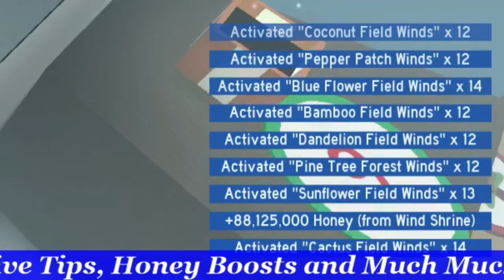*NEW* Free Mythic Egg Trick! (Works Daily!) // Bee Swarm Simulator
Mythic Eggs from the Mondo Chick in Bee Swarm Simulator might bee one of the hardest items to get in game! Check out how to get Mythic Eggs fast and easy with this awesome Bee Sim Video!

In Bee Swarm Simulator the Badges are hard to finish! But with 50 hive slots and Onett on my side, anything is possible, even a Gifted Vicious Bee! - McProseph

👕 McWife23 made us T-Shirt's! Wear one to Join us instantly!

If a 💲1 Shirt is too expensive I send FREE server links like 10 times daily in discord, shirt owners get dm'd before each run however.

                                                              💲 --- Current Tiers --- 💲
                              (All Tiers include the Perks from Previous Tiers as well.)

💎Tier 1 - Gets you Promoted in McProseph's Discord so that you can start getting direct pings every time McProseph is running Stick Bug!
💎Tier 2 - Gets you an additional Promotion in Discord and also provides pings from McProseph every time he is doing Stick Bug + Commando Chicks!
💎Tier 3 - Gets you an additional Promotion in Discord and also provides pings from McProseph every time he is doing Stick Bug + Commando Chicks + Sprout Parties + Meteor Showers!
💎Tier 4 - Discord Promotion + Gets you a Spot on McProseph's Friend List + Access to Whitelisted VIP Servers + a Custom Shout Out in McProspeh's Next video!
💎Tier 5 - *(Best Deal) Discord Promotion + Reserves a spot in EVERY run for LIFE + You control the Show! (VIP CHANNEL FOR 1ST DIBS) Tell McProseph what Server to Join! 1 on 1 assistance included + Hive Tips + Secret Discord Friendship Perks
💎Tier 6 - ??? By Tier 5 request only! Special in game perks that can't bee mentioned here + a Custom Shirt made by McProseph!

🐝 Sprout Parties with McProseph 🐝
*NEW* Gingerbread Bear Glitch (Still Works) 🐝 Bee Swarm Simulator

100% COMPLETE + [Jelly Bean] Trick // Bee Swarm Simulator